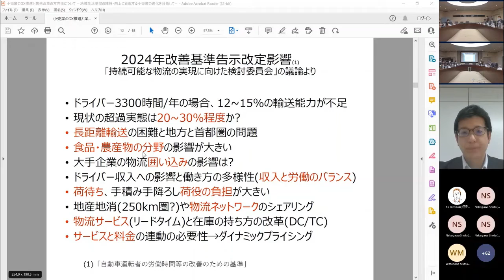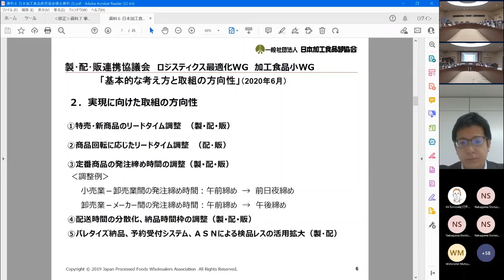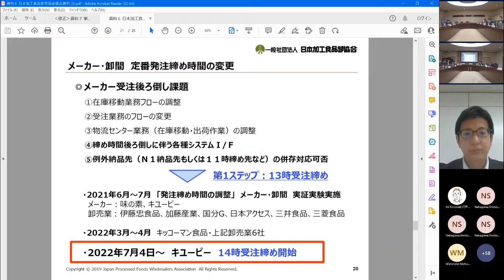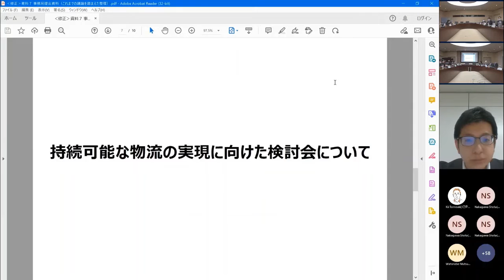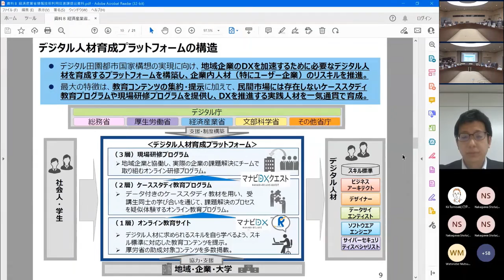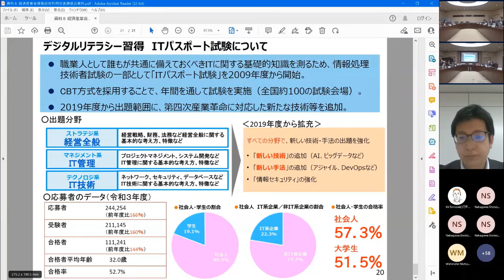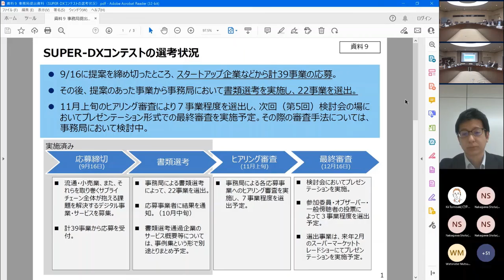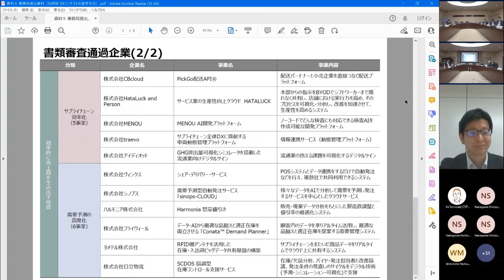第４回物価高における流通業のあり方検討会（後半）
国際情勢の悪化に起因して、原材料・エネルギー・物流コストが高騰し、物価が上昇する中では、特に生活必需品を提供する小売業の経営及び国民の毎日の消費生活に多大な影響が及ぶ恐れがあります。

そこで、経済産業省では、物価高局面でも消費者に安定的に商品を供給できるよう、流通・サプライチェーンの現下の課題やDXの促進など今後の方向性を議論する「物価高における流通業のあり方検討会」を設置しました。
併せて、流通業におけるDXの加速化を目的として、スタートアップ等の流通テック企業から流通業やサプライチェーンが抱える課題の解決策となる提案を募集し、検討会の場で審査・表彰を行う「SUPER-DX コンテスト」を開催します。
第４回ではこれまでの議論も踏まえつつ、有識者ヒアリング、意見交換を実施いたしました。

開催資料は下記URLよりご覧いただけます。
第4回 物価高における流通業のあり方検討会（METI/経済産業省）

担当課室：商務・サービスグループ消費・流通政策課